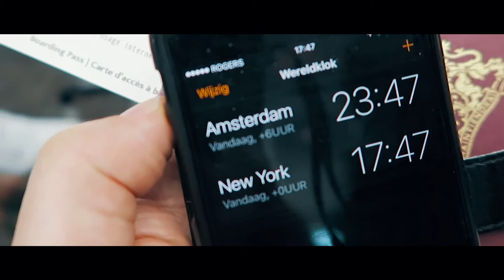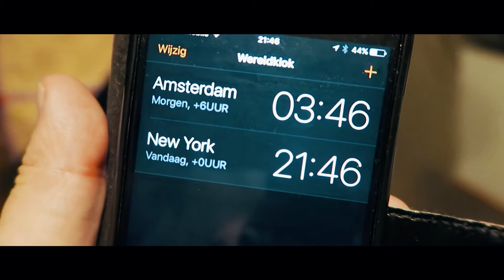USA here we come | Vlog #1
Op Wereldreis TV doen wij met korte vlogjes verslag van onze reisavonturen. We zijn nu in de Verenigde Staten (USA). Vandaag het vertrek en een gemiste aansluitende vlucht.